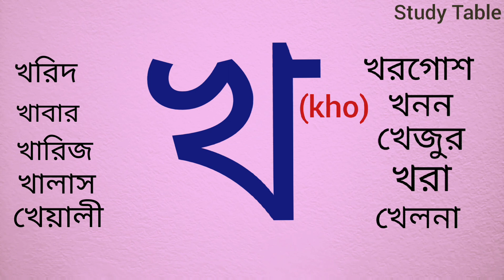Banjonborno-খ।Learning bengali alphabets। Banjonborno words।Bangla bornomala।